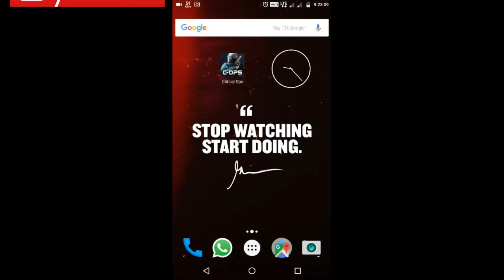Pratz v/s Killa B | Block Party 17 | Must Watch